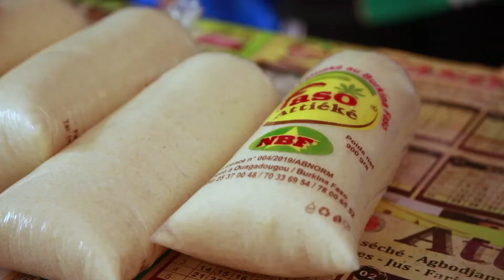Faso Attieké, une entreprise qui donne le sourire aux femmes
Au Burkina Faso, l'Union européenne appuie plusieurs projets qui accompagnent les femmes.